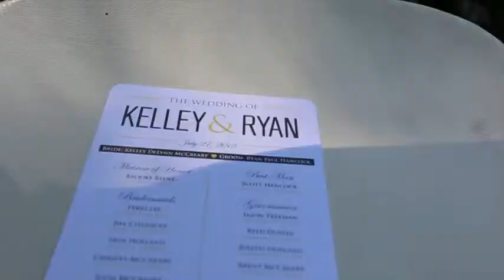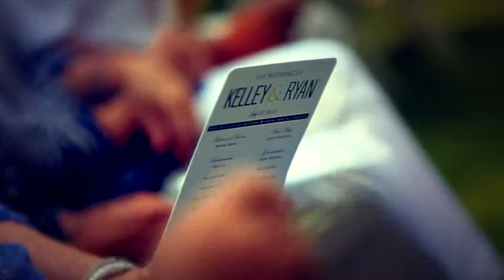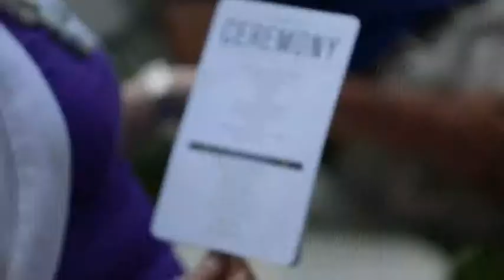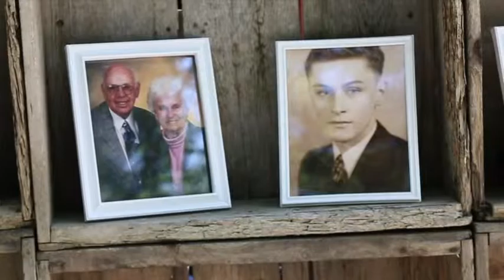California Wedding Videography, The Wedding Video of Ryan & Kelley Hancock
Looking for a great wedding video in Sanger, CA?
Packages starting as low as $450!